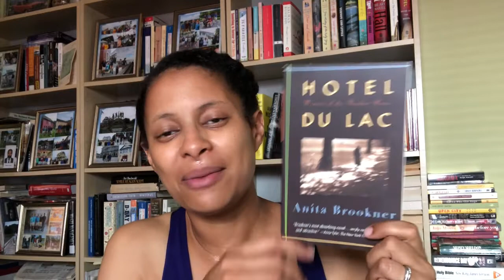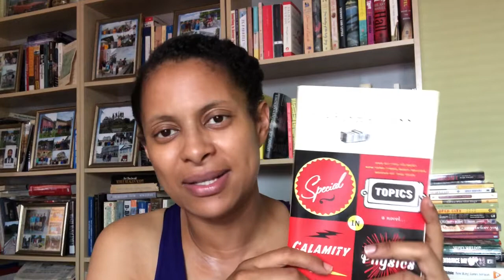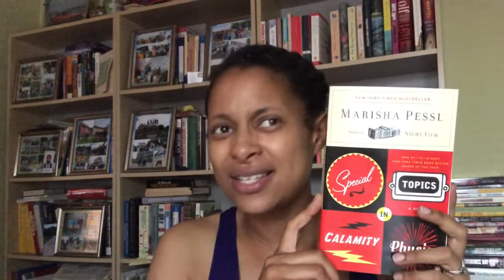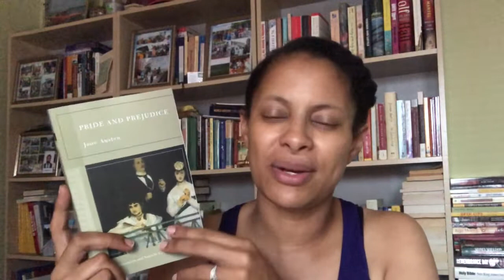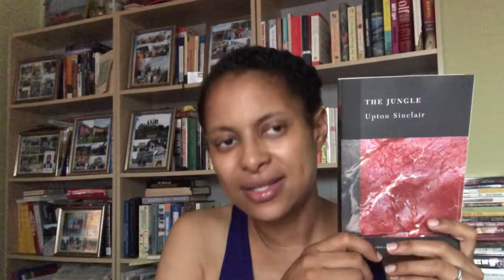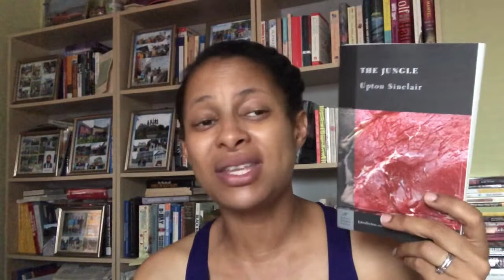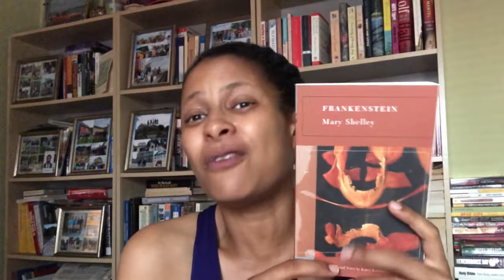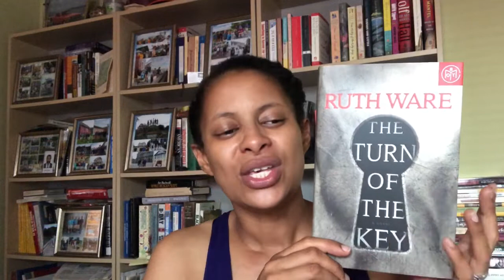Mostly August Book Haul | Runwright Reads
Books I got in August including one held over from July